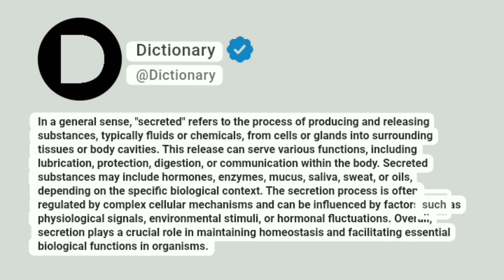Secreted Meaning In English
In a general sense, "secreted" refers to the process of producing and releasing substances, typically fluids or chemicals, from cells or glands into surrounding tissues or body cavities. This release can serve various functions, including lubrication, protection, digestion, or communication within the body. Secreted substances may include hormones, enzymes, mucus, saliva, sweat, or oils, depending on the specific biological context. The secretion process is often regulated by complex cellular mechanisms and can be influenced by factors such as physiological signals, environmental stimuli, or hormonal fluctuations. Overall, secretion plays a crucial role in maintaining homeostasis and facilitating essential biological functions in organisms.